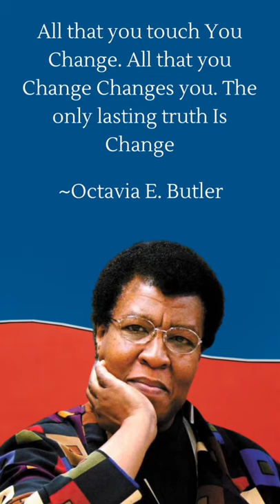Octavia E. Butler quotes on survival